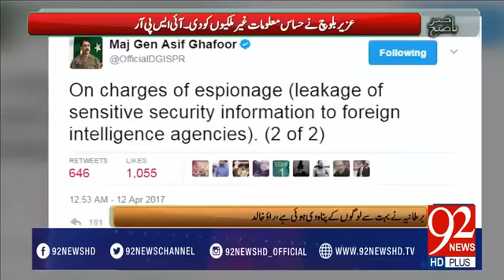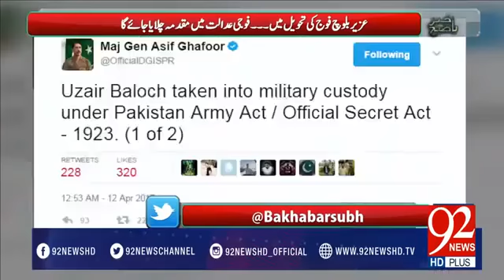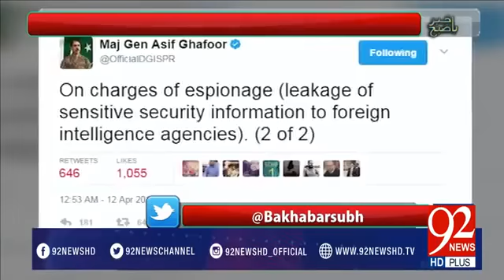पाकिस्तान का एक और झूठ II Baloch Links to Kulbhushan Jadhav 12 04 2017 II aniqa nisar II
After kulbhushan yadav Pakistani media revealing that former Pakistans president Asif ali zardari is the biggest raw agent If you Like the video dont forget to . KULBHUSHAN JADAV के.

आदेश में अपनी प्रतिष्ठा बचाने के लिए के बाद यह कुलभूषण जाधव की मां और पत्नी को अपमानजनक उपचार से अधिक गंभीर आलोचना हुई थी में, पाकिस्तान ने जारी किया कुलभूषण जाधव का एक और वीडियो .